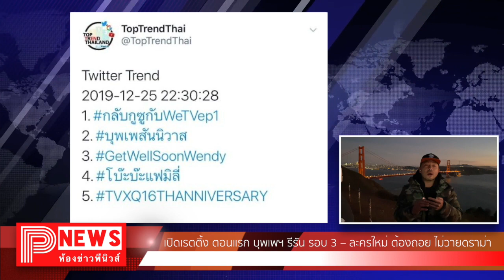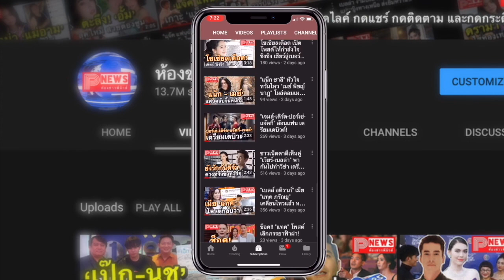ห้องข่าวพีนิวส์ | เปิดเรตติ้ง ตอนแรก บุพเพฯ รีรัน รอบ 3 – ละครใหม่ ต้องถอย ไม่วายดราม่า